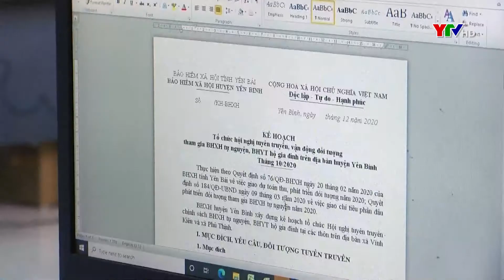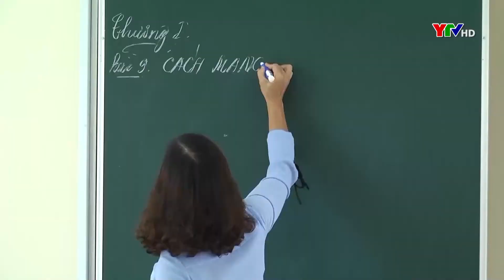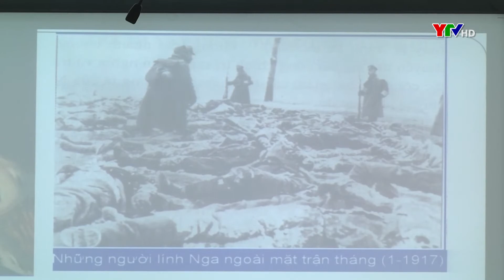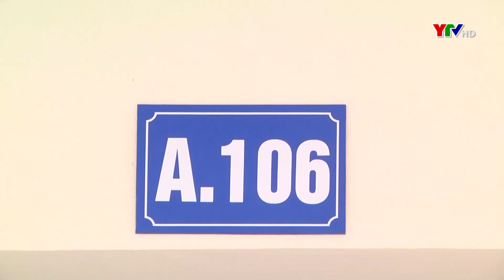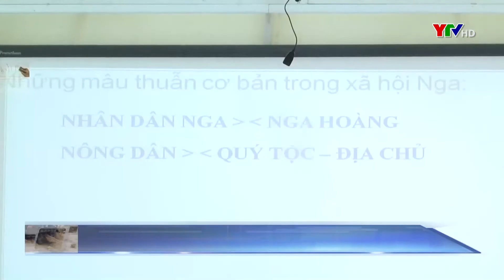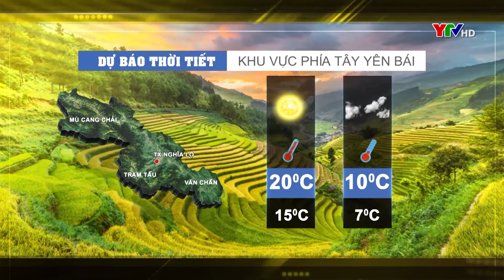Tin tức và Đời sống ngày 21 tháng 12 năm 2020